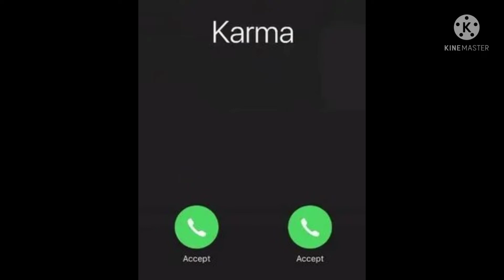вам звонит корней корнеплод